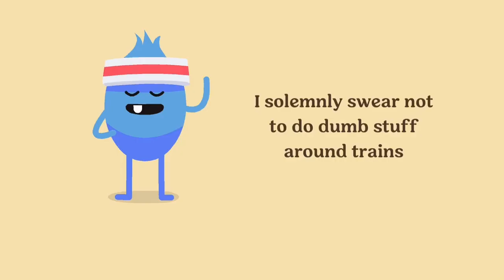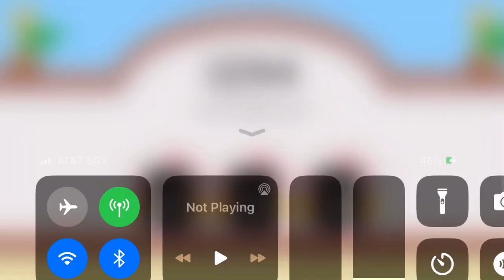Gonna play DWTD 2 during my trip to Disneyland